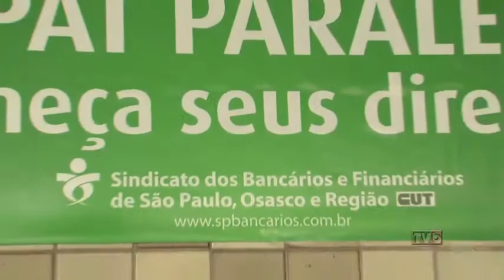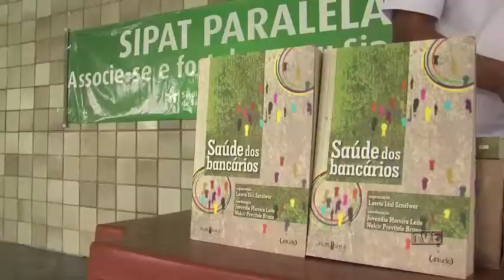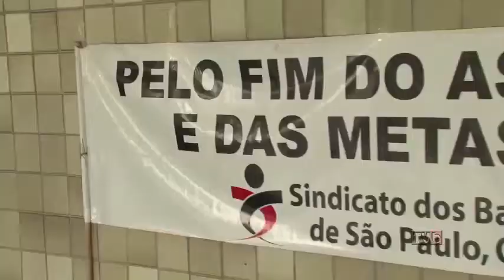Sipat paralela cobra combate ao assédio moral nos bancos - 6/12/13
Categoria luta permanentemente contra a prática, que leva muitos trabalhadores ao adoecimento. Uma prova disso é que enquanto ocorria a Sipat paralela no Ceic, os trabalhadores do Bradesco protestavam no Telebanco Santa Cecília para denunciar o uso de espumantes, pela diretoria, como espécie de brinde para agradar quem atingisse a meta e expor os funcionários que não a alcançasse